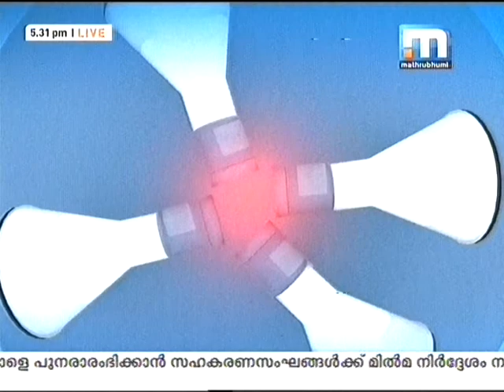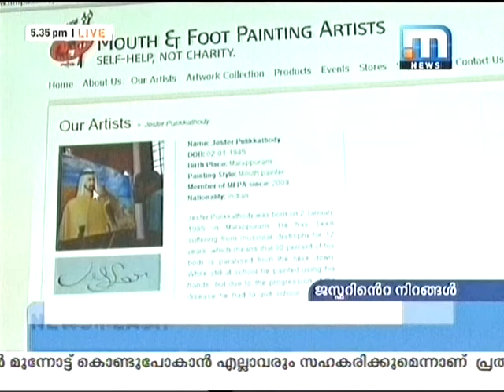mouth painting artist 'jesfer' In malayalam news channel mathrubhumi tv -INDIA -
Jesfer Pulikkathody Kottakkunnu-  member of -VDMFK-  AMFPA - Association of Mouth & Foot Painting Artists Worldwide.
-In malayalam news channel mathrubhumi tv  -INDIA -